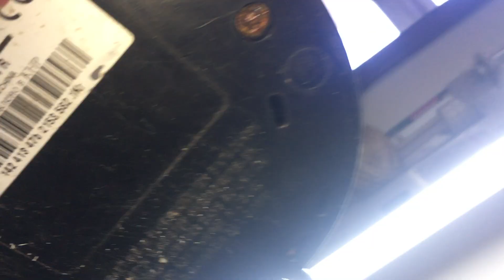Reparação NESPRESSO ESSENZA Tutorial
Cá está o tutorial com a resolução para mais uma máquina Nespresso.